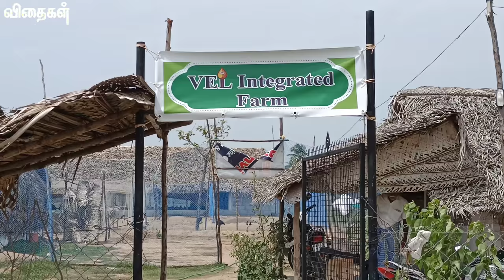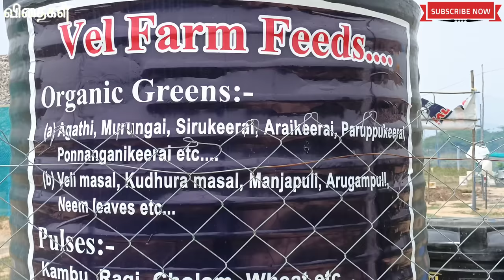#100%லாபம் சிறுவிடை,கருங்கோழி பண்ணை நடத்தும் கல்லூரி உதவி பேராசிரியரின் அனுபவம் எப்படி..?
திரு.வசந்தன்,
நெம்மேலி-திருப்போரூர் ரோடு,
திருப்போரூர்,